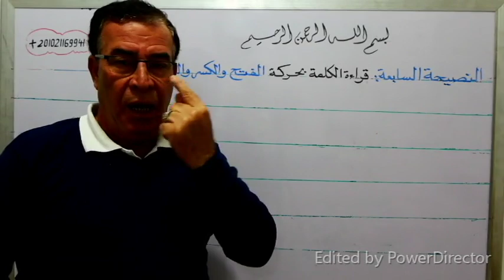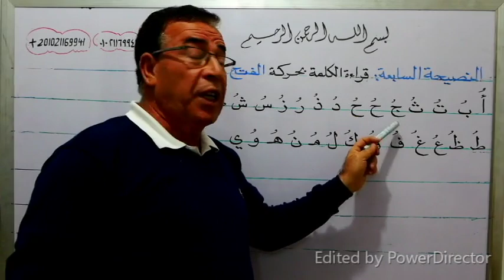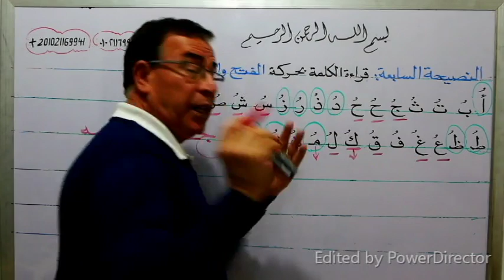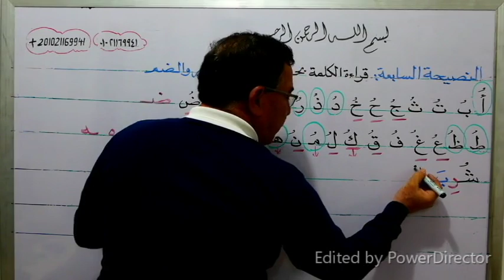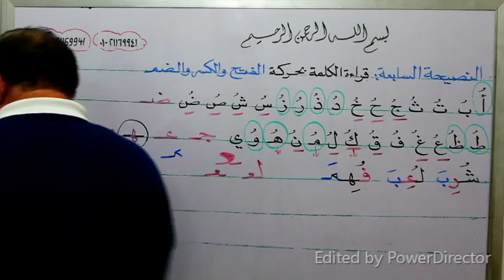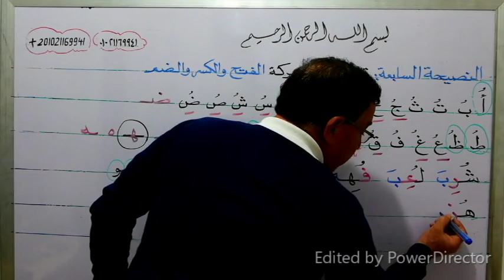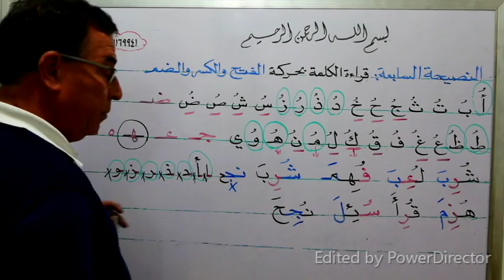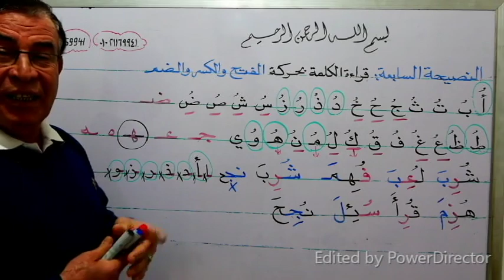( النصيحة السابعة) تعلم معي قراءة وكتابة وإملاء كلمات بها حركة ( الفتح والكسر والضم ) بكل سهولة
شكرا جزيلا وبارك الله فيك ... من فضلك إذا أعجبك الفيديو فلا تنسانا بالدعاء والاشتراك في القناة وتفعيل زر الجرس ونشر القناة لأحبائك حتى تعم الفائدة على الجميع بارك الله فيك وجزاك الله عنا خير الجزاء ... لو صعب عليك شيئا من السهل أن نتواصل على الواتس وهذا رابط الواتس ) أو الهاتف ورقمي للمقيمين خارج مصر هو أما داخل مصر هو 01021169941 وأنا تحت أمر الجميع